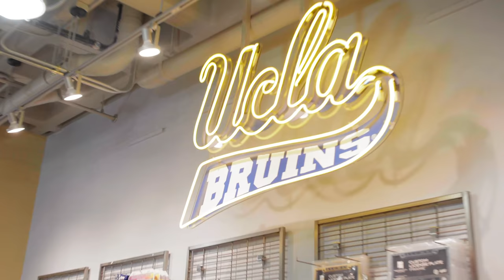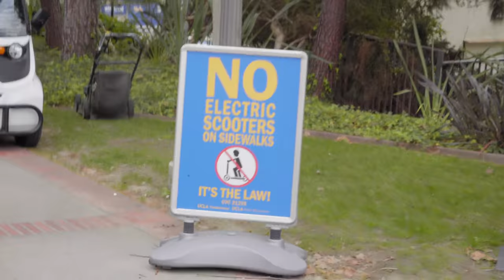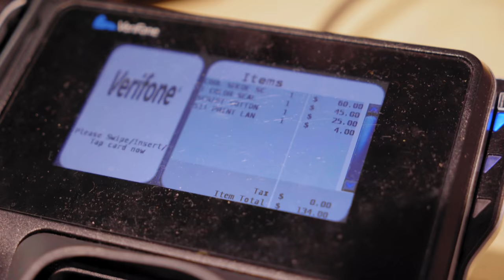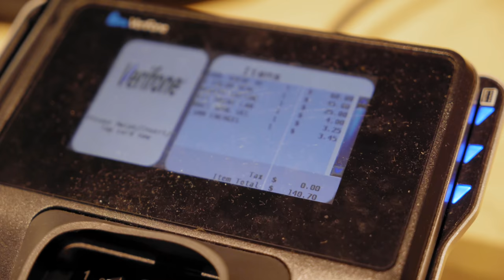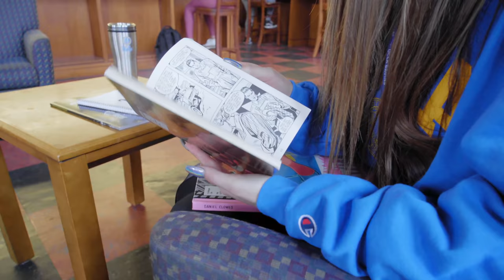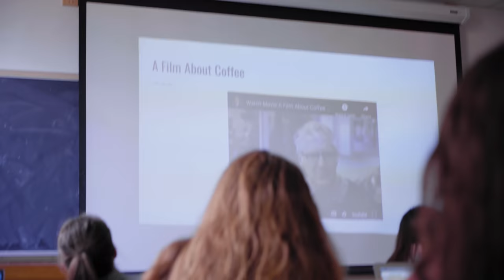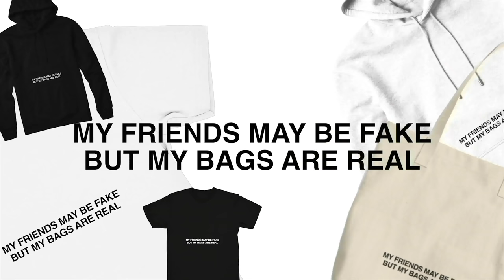GOING BACK TO SCHOOL FOR A DAY | Nicolette Gray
Today, i went back to school for the first time in 3 years! Watch to see me as a college student for a day
& thank u so much to Bethany for making this happen ily :)